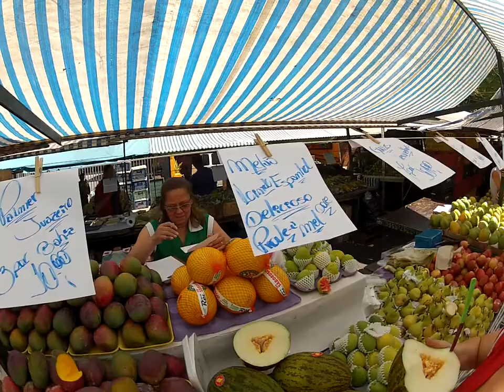Feira Moema P1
Part 1 of 3,  Sunday street market in Moema Passaros,  Sao Paulo, SP - Brazil